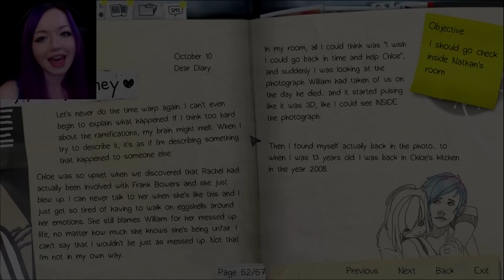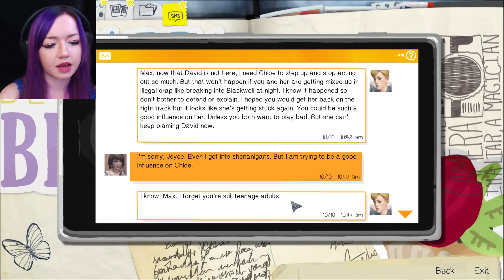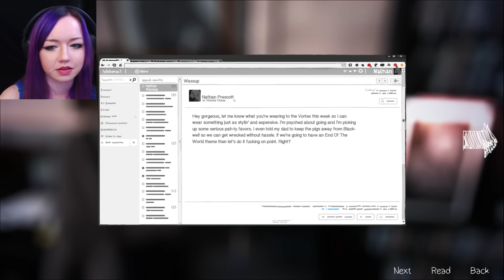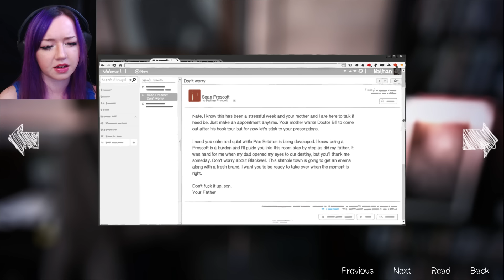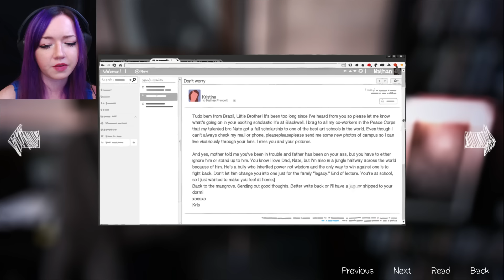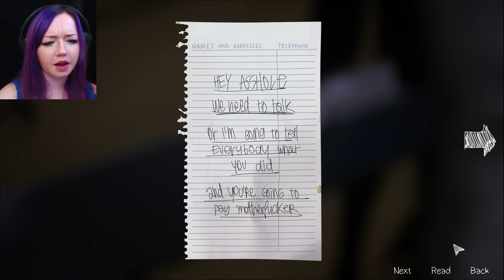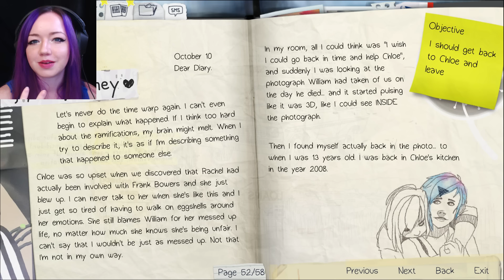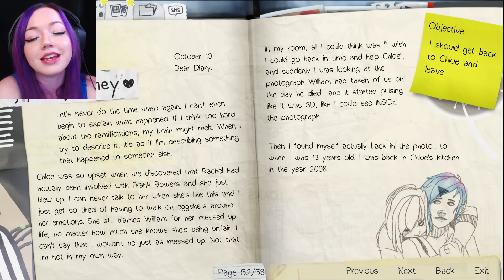CHLOE shot HIM!! | Life is Strange 21